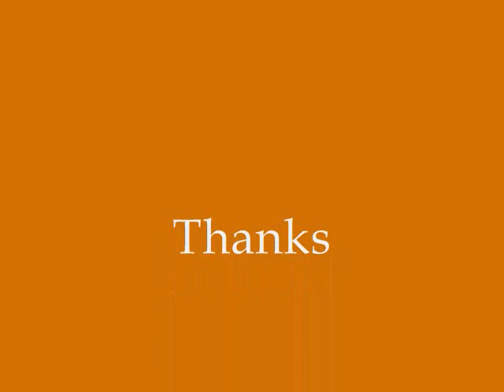Saint Gregorios HQ Song Malankara Orthodox Syrian Church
Saint Geevarghese Mar Gregorios or Parumala Thirumeni (15 June 1848 -2 November 1902) of Parumala was a bishop of the Orthodox church in India. He is the first canonized Oriental Orthodox saint from India. He is popularly known as Parumala Thirumeni (Bishop of Parumala) or Kochu Thirumeni.

Malankara Orthodox Syrian Church Saint Gregorios HQ Songs Jacobie Wedding Songs. Saint Perunnal Songs.